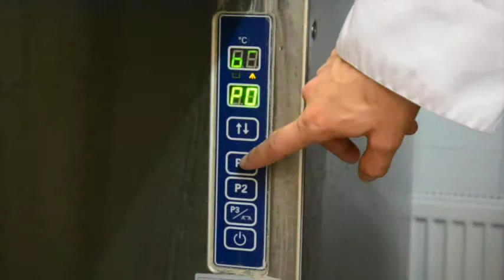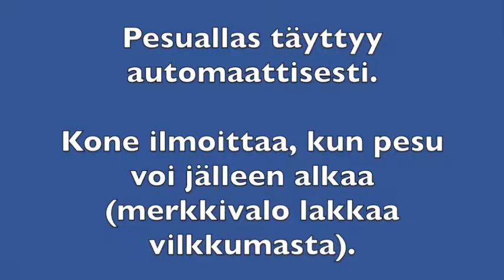Koulutusvideo: Metos WD-6 -astianpesukone / vedenvaihto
Videolla kerrotaan kuinka Metos WD-6 -astianpesukoneen pesuvesi vaihdetaan.

Puhdas pesukone on yksi ammattimaisen astianpesun kulmakivistä. Metos WD-6 -kupukoneen pesuvesi suositellaan vaihdettavaksi noin 50 pesukerran jälkeen. Tarkkaile pesutulosta ja veden likaisuutta ja vaihda vesi aina tarvittaessa. Pesutulosta haittaava ylimääräinen vaahdon muodostus kertoo käyttäjälle, että vesi on pikaisesti vaihdettava.